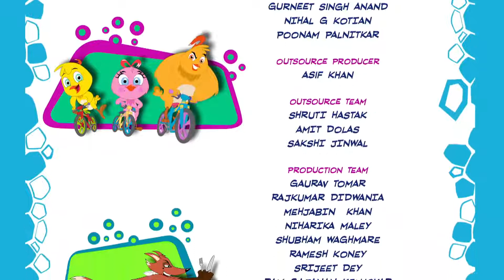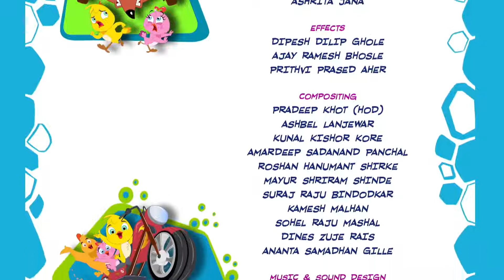BRAND NEW - Season 3 | Eena Meena Deeka | Cartoons for Kids | WildBrain Happy